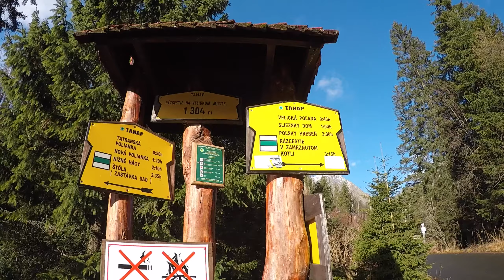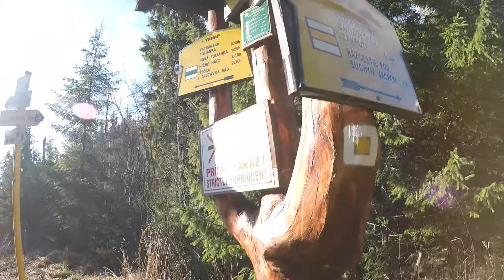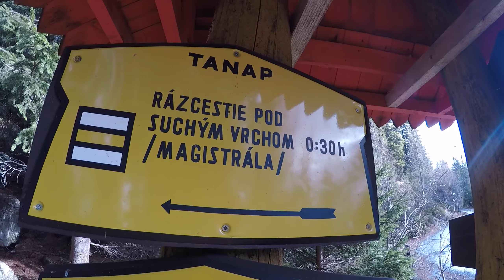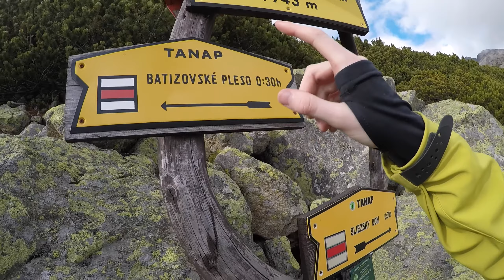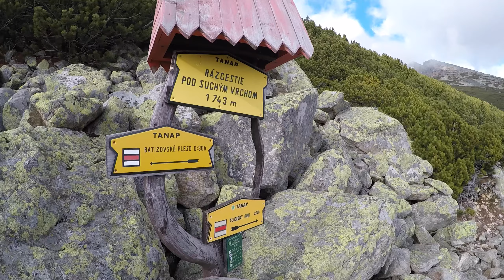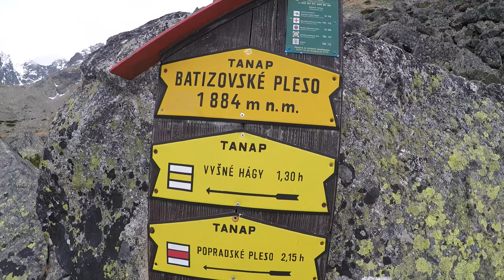Tip na Trip #01 - Batizovské pleso (Vysoké Tatry)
Prvý diel zo seriálu "Tip na Trip" je na svete v podobe túry na Batizovské pleso vo Vysokých Tatrách. Vo videu uvidíte priebeh celej túry: Tatranská Polianka -- Batizovské pleso -- Vyšné Hágy. Taktiež uvidíte krásnu prírodu, výhľady a dopočujete sa zaujímavosti, tipy a rady do hôr.

Veríme, že sa vám video páči a absolvujete túto trasu aj vy.
V prípade otázok nám zanechajte komentár pod videom. Pre viac videí, návodov a tipov odoberaj tento kanál.